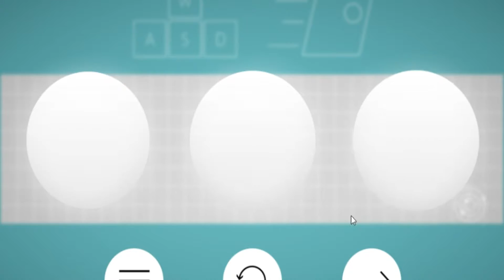Gravity Error [PC/Steam]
Gravity Error is an indie 2D puzzle/platformer about changing gravity. Guide Force in his quest seeking emotional stableness in a set of levels and avoid being crushed. Solve the puzzles in multiple creative ways.